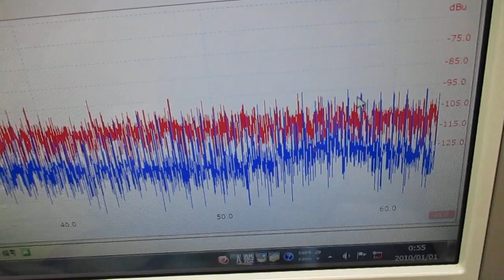超音波制御技術 ultrasonic-labo